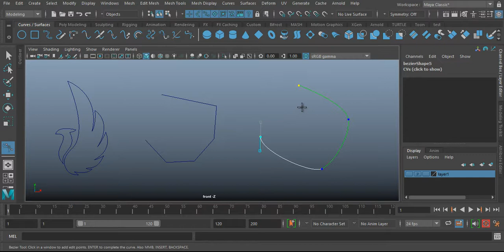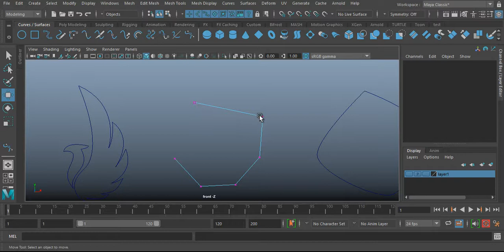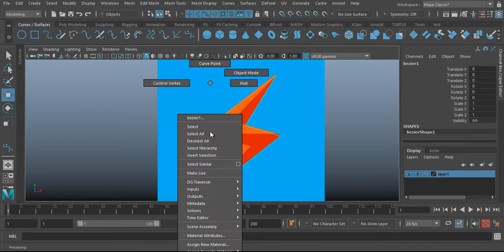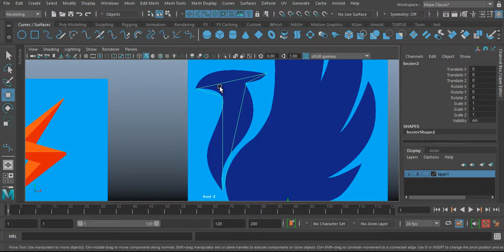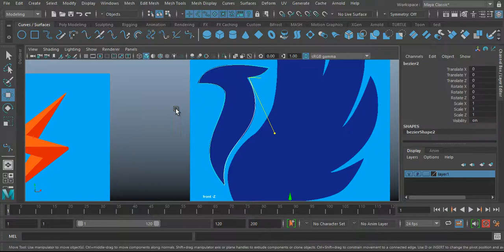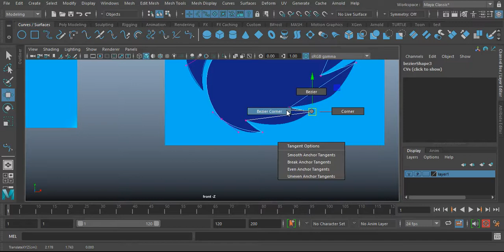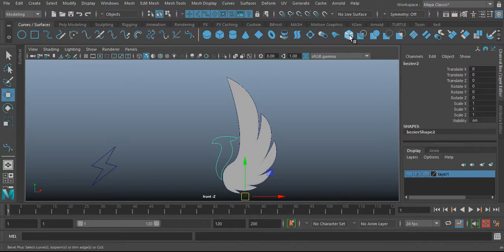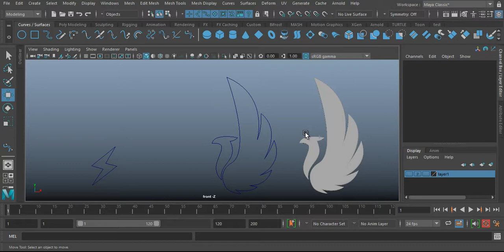رسم المنحنيات باستخدام أداة Bezier Curve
يوضح هذا الفيديو طريقة رسم المنحنيات في المايا باستخدام أداة Bezier Curve و طريقة التعديل على المنحنيات.
* رسم المنحنيات باستخدام Bezier Curve.
* معرفة بداية رسم المنحنى.
* التعديل على نوع النقاط المكونة للمنحنى (Corner, Brazier, Bezier Curve).
* رسم منحنى مغلق.
* تحويل المنحنى إى مجسم باستخدام أداة ال Bevel Plus.